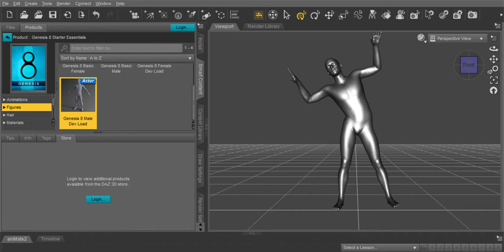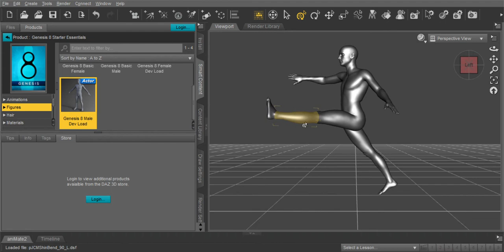Tried out DAZ Studio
It's free and I've only been using it for a minute.